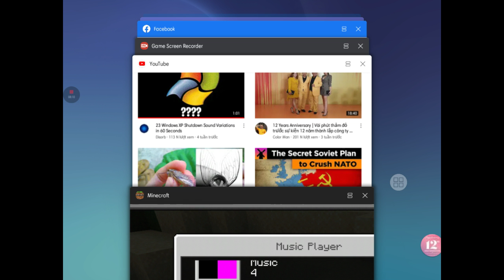những chia sẻ thật lòng của mình về cái gọi là " Youtuber Thượng Đẳng "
Chúng Ta cần nói chuyện #6: Mình mong bạn Thánh TNT hãy dừng ngay việc đó lại và cũng như có lời xin lỗi công khai tới các youtuber trong đó có mình và các youtuber khác nữa chuyện Youtuber Thượng đẳng chỉ là chuyện trên Facebook thôi nói không có thật đâu, nếu bạn ngoan cố mà còn làm tiếp thì mình sẽ tặng bạn 1 vé report không thương tiếc, bạn lấy comment của fan mều channel và redhood VN bạn cắt ghép như vậy sẽ làm cho uy tín kênh của bạn sụt giảm và không còn ai coi video của bạn nữa đâu mong bạn xóa video đó đi và thay bằng video khác có thể về đá đỏ hay mod gì cũng được, mà bạn cũng nên nhớ cho mình không ai là Youtuber thượng đẳng cả chính những người giàu có tham tiền, rửa tiền mà làm youtube thì mới gọi là youtuber thượng đẳng mà thôi đừng tưởng mều channel và redhood vn hay một vị youtuber khác ví dụ như misthy, pewpew hay milona là youtuber thượng đẳng bởi vì họ đang trên tầm cao của con đường này đấy giờ thì họ có cơ ngơi riêng rồi bạn xâm phạm quyền riêng tư của người ta làm gì, bạn phải tự lao động bằng chính sức của mình đi đừng có lôi từ youtuber thượng đẳng để xin tiền của họ nữa, mạng xã hội facebook trên đó nói gì thì kệ mẹ nó đi, vì thứ nhất tin bài ở trên mạng xã hội facebook không đúng 100% so với tin thật, thứ hai là bài viết ở trên đó nhằm bêu xấu các youtuber và họ cho là facebook sẽ lật đổ youtube tin chính thống chỉ có thể ở trên youtube mà thôi, còn tin trên mạng 50/50 là tin giả, tin giật gân bạn nên chọn kỹ chủ đề trước khi nói đừng vì tham quá mà đánh mất cơ hội làm youtube. Bạn nên quay lại làm ăn liêm chính đi đừng để mình nói bạn là "Nhà Độc Tài Cuối Cùng Của Châu Á" đấy.